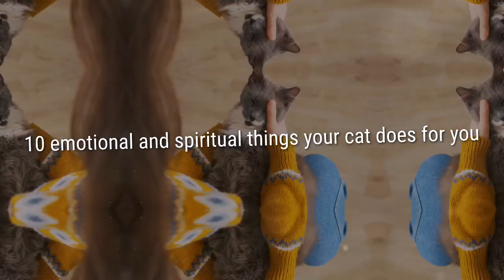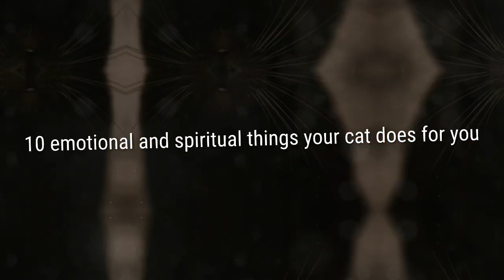10 emotional things your cat does for you cats mental health